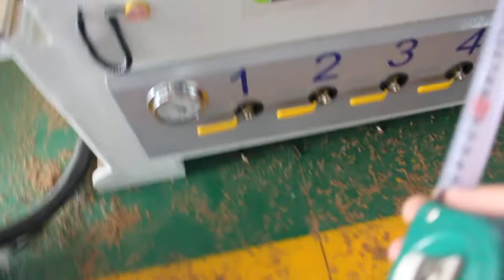HIGH PRECISION GULF CNC ROUTER1325, DPS CONTROLLER UAE WOOD ROUTER MACHINE, JORDAN CNC CUTTING MACHI